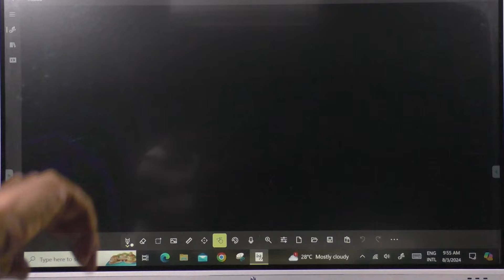CONGRATULATIONS TO ALL AEE CANDIDATES | MY SUGGESTIONS AFTER JOB